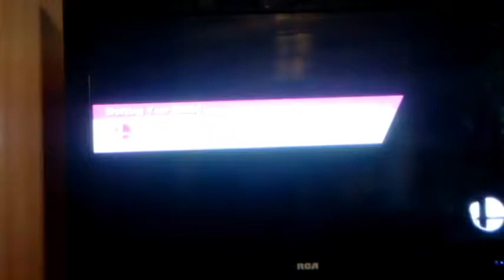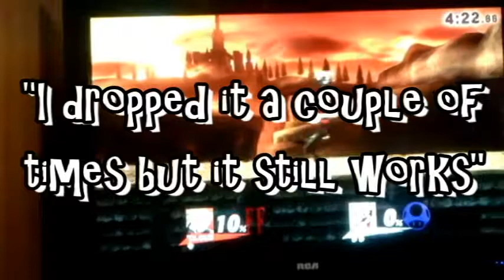smash rewind - controller malfunction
in this rewind i borrow preston gillum's (formerly known as thegameboyman) wii u game pad and as it turns out it is heavily damaged and puts me out of my own tournament in the first round
my co-host
michael burge
allen rynolds